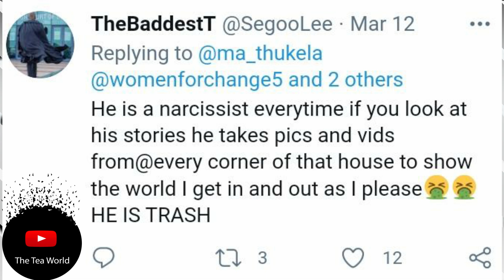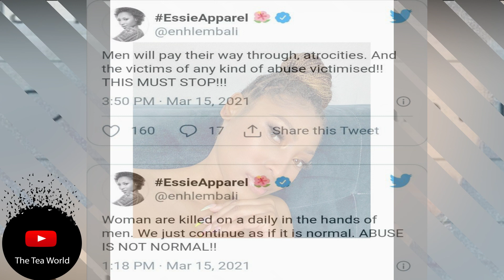Enhle Mbali - This Needs to Stop 🛑 Enough Is Enough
Enhle Mbali's Fans Vouch For Her.

Enhle Mbali spoke about Black Coffee's alleged abusive character multiple times now including in her written statement. Her fans were angry and this is what one had to say